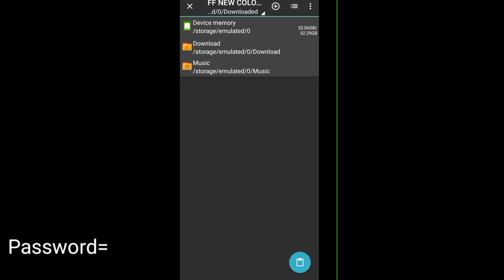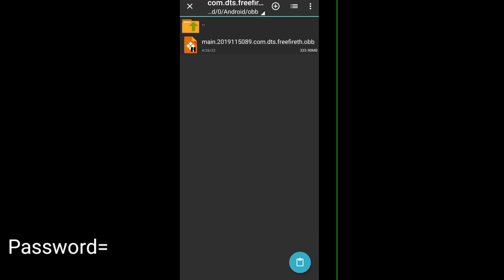Minecraft graphics Low mbs Colorful config file in free fire 3D graphics config file | FF lag fix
Minecraft graphics Low mbs Colorful config file in free fire | free fire 3D graphics config file | FF lag fix

1 Minecraft config file
2 free fire lag fix
3 config file in free fire
4 Minecraft config file in free fire
5 a graphics config file
6 free fire lag fix config file 1.68.12
7 free fire lag fix potato graphicsf
8 potato graphics in free fire
9 lag fix in free fire obb  file low graphics
10 20 FPS free fire config file leg fix
11 free fire config file
12 low graphics config file
13 free fire 1g ram mobile lag fix
14 free fire lag fix 1gb ram
15 free fire lag fix 1gb ram config file 2022
16 free fire black screen config file
17 Free Fire 1GB RAM lag fix 2022
18 Best Lag Fix app for free fire
19 potato graphics config file
20 free fire lag
21 new config file in free fire
22 free fire minecraft
23 ff minecraft graphics config
24 free fire minecraft graphics
25 obb ff lite
26 free fire lag fix minecraft graphics config file
27 free fire lag fix config file 2022
28 potato graphics in free fire
29 potato graphics free fire new update
30 how to leg fix in free fire config file
31 free fire lag fix config file black background
32free fire lag fix config file for 1gb ram new update
33 obb config file
34 ff minecraft obb file
35 ff lag fix config file Minecraft
36 ob32 config file in free fire
37 free fire ob32 update new config file
38 ob32 update new Minecraft potato graphic config file
39 Fix lag Smooth Graphics Config Free Fire Potato Minecraft config file all map 3mb only
40 Free Fire Minecraft Graphic For 1GB Ram Lag Fix